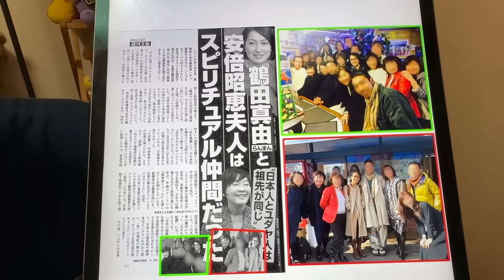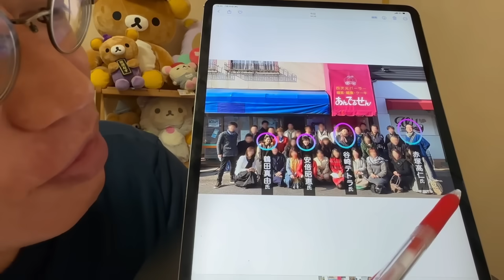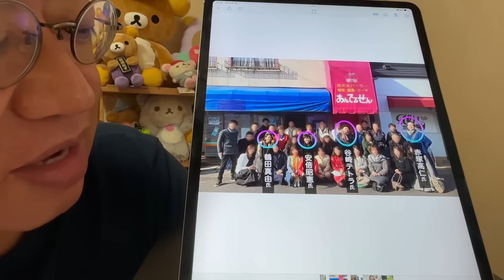鶴田真由と安部昭恵からつながるオカルトと違法●●☆文春報道の裏（メンバーシップのご案内）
（365日毎日メルマガを配信しております）
　有料会員になって頂くことで篠原常一郎の自由な言論活動の支えに
　なります。よろしくお願い致します。